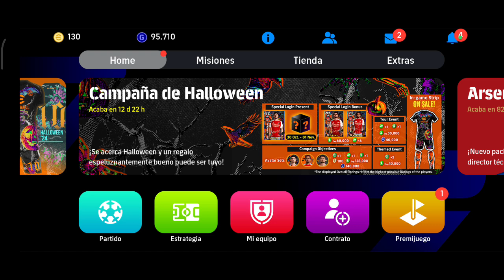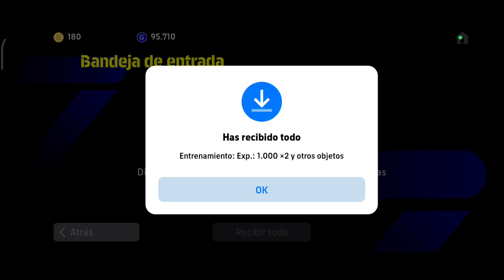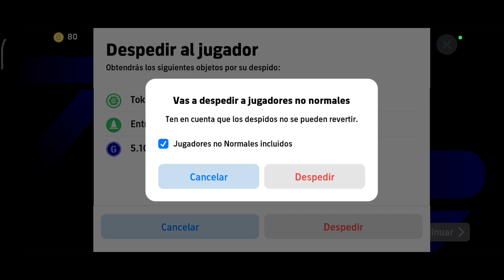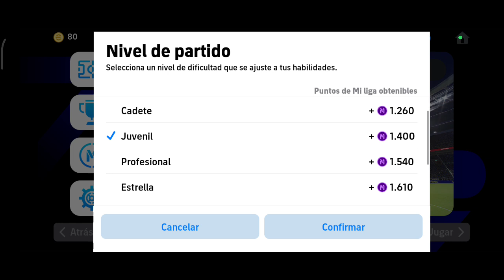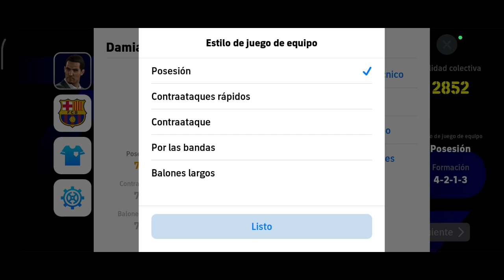26 de octubre de 2024(5)